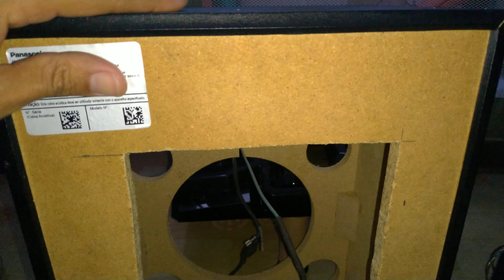Projeto fazer uma caixa de som automotivo slim para porta malas do carro com falantes de mini system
fiz minha melhor caixa de som slim automotivo .